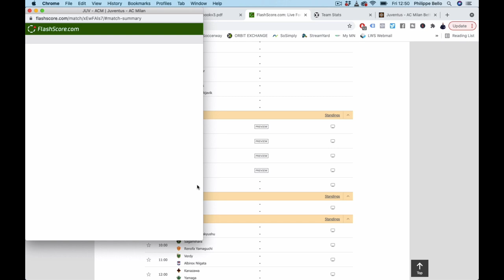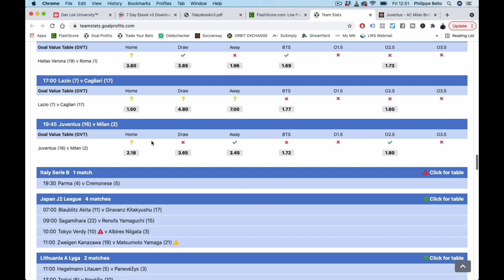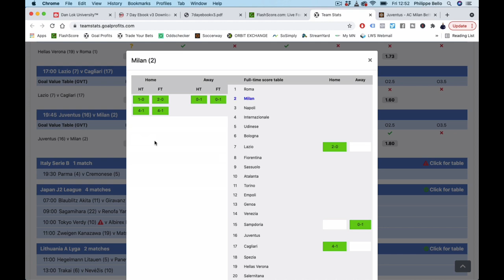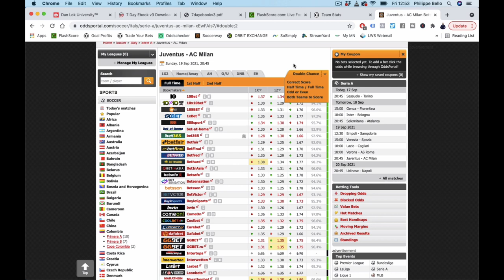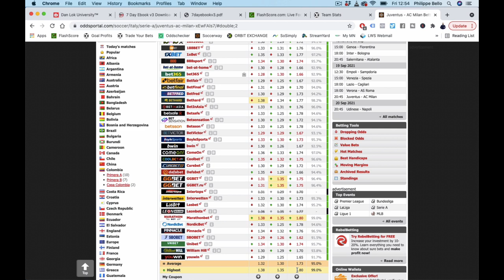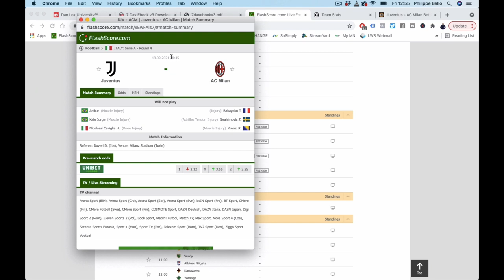Mon pari public en SERIE A - Dimanche 19 septembre 2021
Voici le pari public de Philippe pour ce week-end en SERIE A italienne. Découvre son Club Privé

BONUS

QUI SUIS-JE ?

CONTACTER PHILIPPE